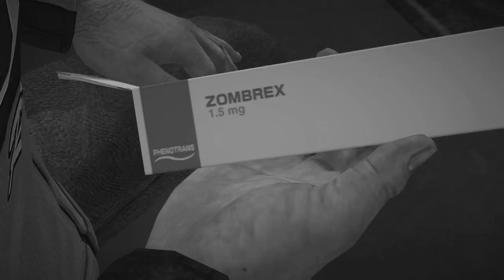Dead rising 2 amv my whole world has fallen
Dead rising 2 AMV
song: Twelve Days Awake
Artist: The American Dollar